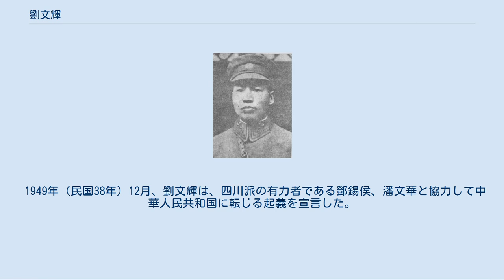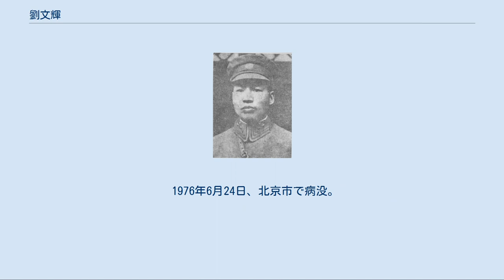劉文輝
劉 文輝（りゅう ぶんき、1895年1月10日 - 1976年6月24日）は、中華民国の軍人。
四川派の有力指揮官で、国民革命軍に属した。
号は自乾。
同じく四川派の有力指揮官で宿敵となる劉湘は、叔父または堂侄（父方の従兄）にあたる。
 14歳で成都の四川陸軍小学に入学する。
1911年（宣統3年）、陝西省へ向かい、西安陸軍中学に進学した。
辛亥革命勃発後にいったん帰郷し、1912年（民国元年）に北京へ向かい、陸軍第一中学に入学する。
1914年（民国3年）、保定陸軍軍官学校第2期砲兵科に入学し、1916年（民国5年）に卒業した。
 帰郷すると、劉湘の紹介により川軍（四川軍）に加入する。
以後、順調に昇進し、1923年（民国12年）には川軍第9師師長兼成都衛戍司令にまでなった。
1925年（民国14年）2月、四川軍務幇弁に任ぜられる。
翌年11月、国民政府側に転じ、国民革命軍第24軍軍長となった。
 1928年（民国17年）9月、川康辺防総指揮に任ぜられ、11月には、国民政府の初代四川省政府主席に昇格した。
これにより同じく四川派内の有力者である劉湘に匹敵する実力を備えたことになり、四川ではこの2人が双頭の形勢となった。
しかし、劉湘と劉文輝は次第に対立を深めていき、ついに1932年（民国21年）秋から両者の角逐戦が展開されることになる（「二劉之戦」）。
翌年10月、劉文輝はこの戦いに敗れ、西康方面へ逃亡した。
 1934年（民国23年）12月、劉文輝は国民政府中央により、西康建省委員会委員長に任命された（このとき、ようやく四川省政府主席より辞任）。
以後、西康省の創設に向けた活動を開始することになる。
1937年（民国26年）9月には、陸軍上将銜を授与され、さらに第5軍団軍団長に任命された。
1939年（民国28年）1月、西康省が正式に成立し、劉が西康省政府主席兼全省保安司令に任命される。
以後、国共内戦により国民党が台湾に逃亡するまで劉がこの地位にあり続けた。
 1949年（民国38年）12月、劉文輝は、四川派の有力者である鄧錫侯、潘文華と協力して中華人民共和国に転じる起義を宣言した。
中華人民共和国では、西南軍政委員会主席、中国人民政治協商会議全国委員会常務委員、林業部部長、全国人民代表大会常務委員会委員、中国国民党革命委員会（民革）中央常務委員会委員などを歴任した。
 1976年6月24日、北京市で病没。